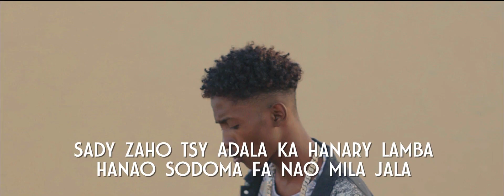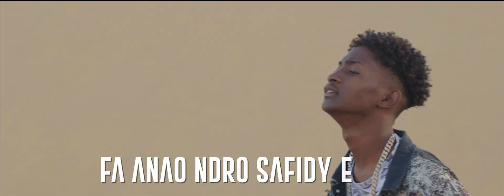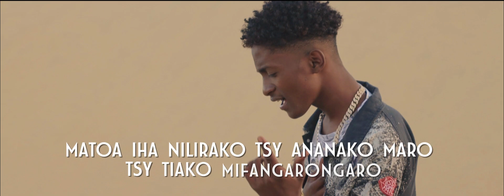Elis - Safidiko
Artiste :
Elis
Titre :
Safidiko